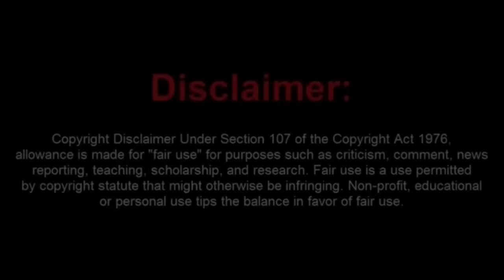Family of Sovtards Evicted From House